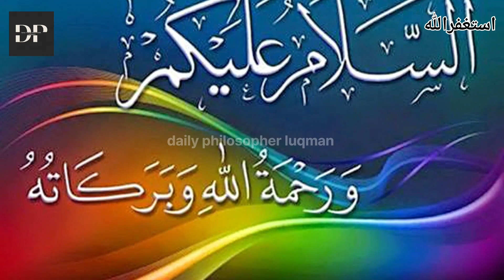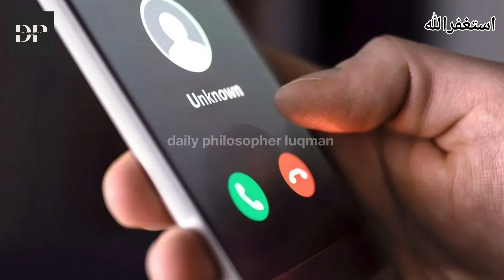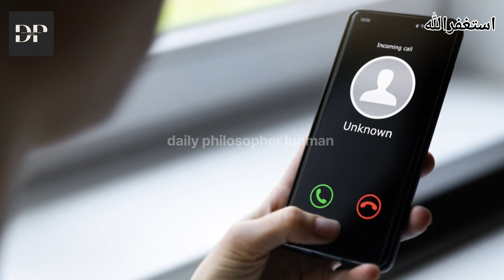ایک فحاشہ عورت کا قصہ راشن نہیں لونگی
Daily philospher luqman
In this video story about one bad women but the women right on way